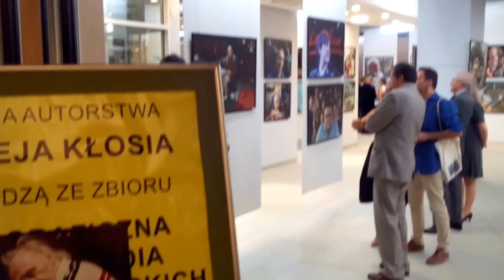DAMY RADĘ,GDY MAZUR ZA DORADZANIE NA STRONĘ PEPICZKÓW PRZEPĘDZIMY I PO LICHWIE!!!